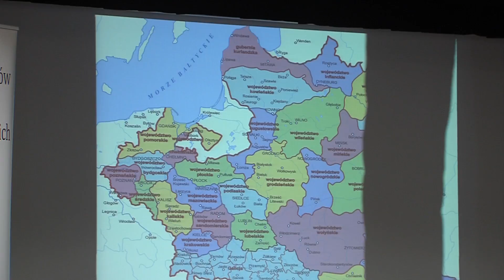Piła: spotkanie z Stanisławem Srokowskim